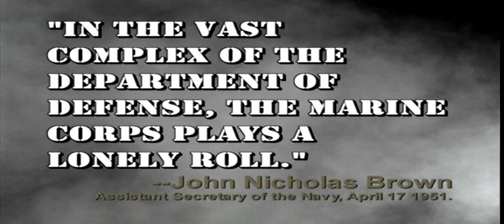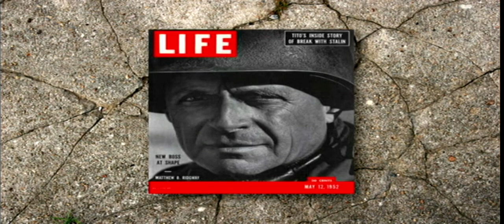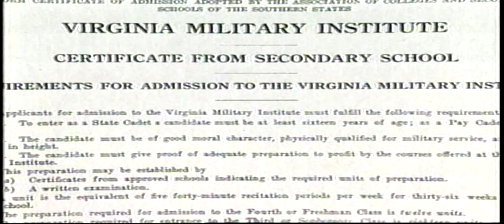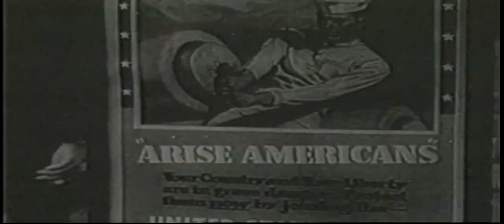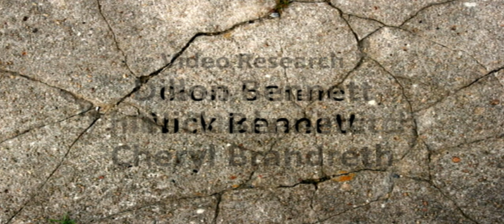First to Fight: Episode 10: Shackled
U.S. historians call the evacuation from Hungnam in North Korea in December 1950 ‘The greatest evacuation movement by sea in U.S. military history’. 100,000 troops, 17,500 vehicles and 350,000 tons of cargo were successfully evacuated. The war would continue with the U.S. and U.N. determined to keep South Korea free and U.S. losses would reach over 128,000 killed and wounded and almost 5,000 MIA.